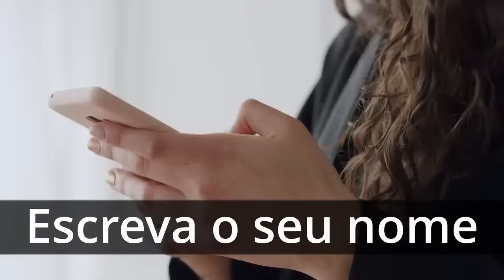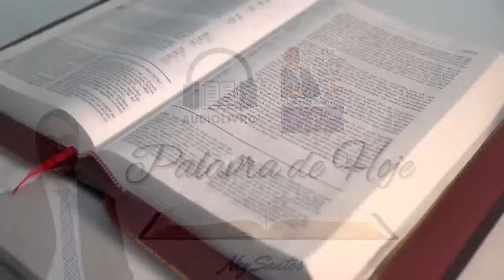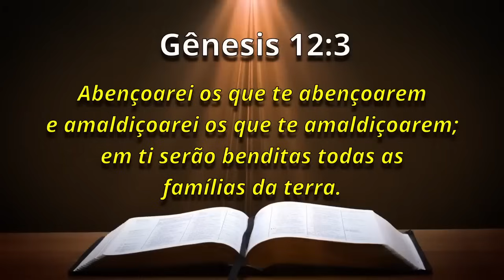A Palavra de Hoje Dia 26 de Novembro de 2023 | Domingo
Palavra de HOJE 26 de Novembro de 2023 | Evangelho de 26/11, mensagem de fé e esperança. Palavra de Deus pra HOJE – Devocional diário. Um recado do PAI. Devotional,